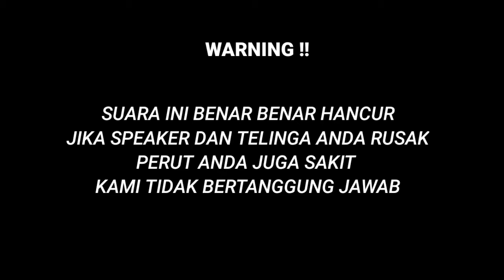Jemimah - Cinta Dalam Hati ( Ungu ) Cover Guitar Instrumen !